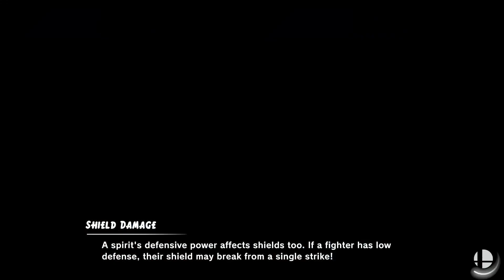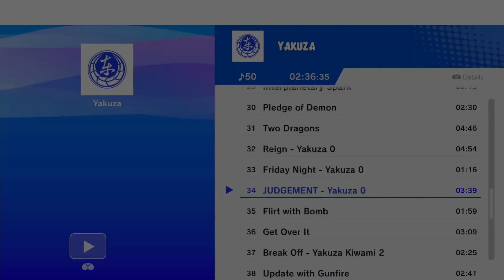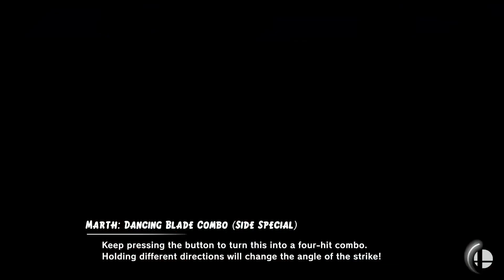TRT #76 LF: Codicia (Marth) vs Spinduh (Kazuya, Snake)